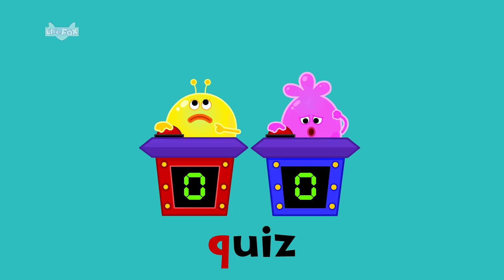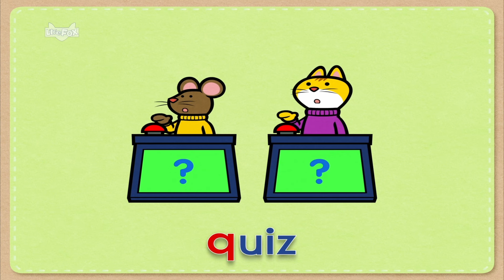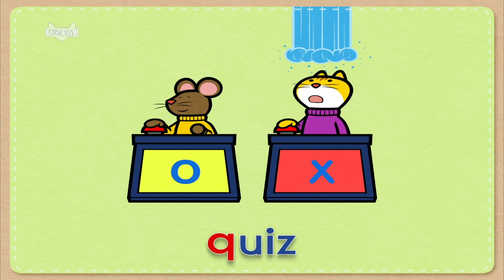Letters and Sounds | Letter O, P, Q | Phonics | Alphabet Sounds | Phonics Songs | Little Fox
Get ready for a fantastic alphabet adventure filled with catchy songs for each letter. Let's sing and dance with Ostrich, Pig, and Queen, and have a blast with the letter O to Q!